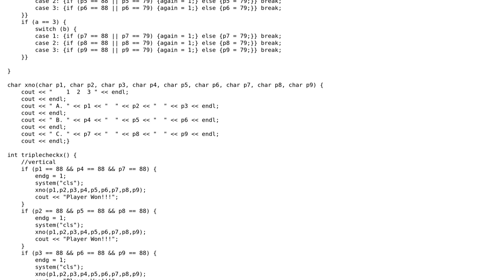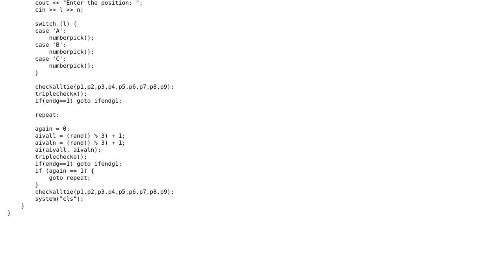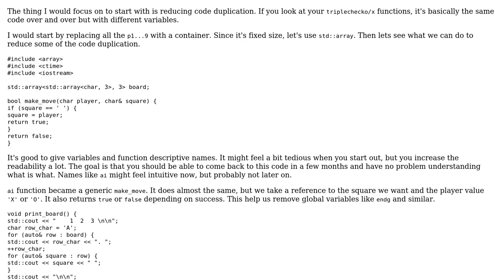Code Review: Beginner tic-tac-toe implementation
With thanks & praise to God, and with thanks to the many people who have made this project possible! | Content (except music & images) licensed under CC BY-SA | Music | Images & others | With thanks to user ? user super user OneDarkGamer and the Stack Exchange Network Trademarks are property of their respective owners. You are responsible for your own actions.